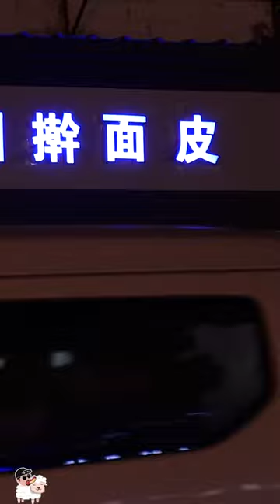羊肉羊排嫩，羊拐筋皮韧，好吃的炭火羊锅真舒服